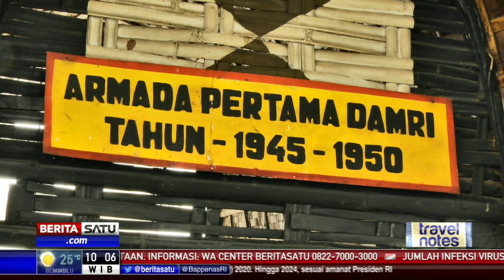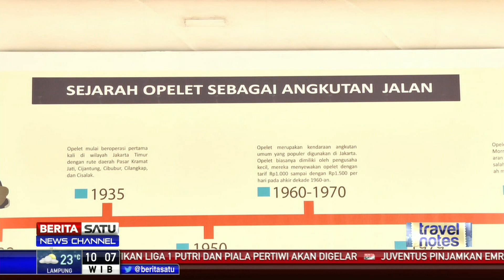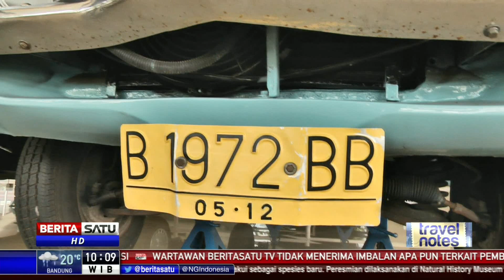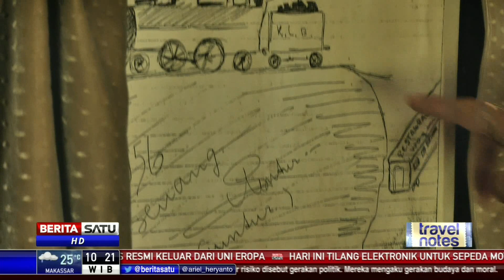Travel Notes: Tapak Tilas Transportasi Indonesia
Facebook.com/BeritaSatu
Youtube.com/BeritaSatu